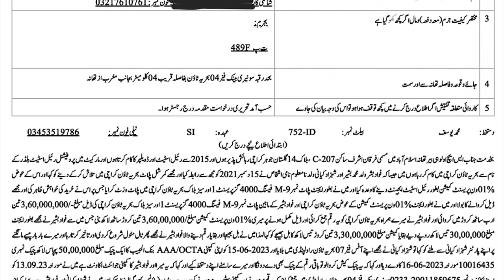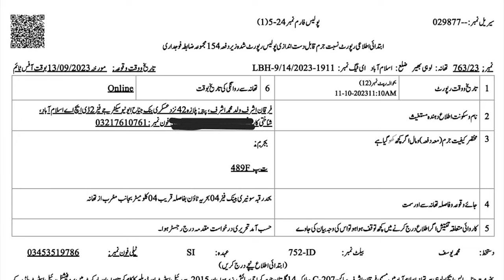AAA Associates Chairman Fawad Bashir Arrested | AAA Associates Shehzad Kiani Release | PC OCTA Fraud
AAA Associates Chairman Fawad Bashir Arrested AAA Associates Shehzad Kiani Release PC OCTA Fraud Islamabad Police Arrested AAA Associates PC OCTA Chairman Fawad Bashir Sheikh lohi bher police arrested AAA Associates Chairman Partner Shehzad Kiani Sub Inspector Raja Naveed Tahir Released him
Facebook Watchtimes